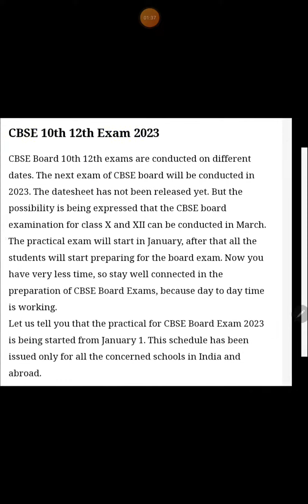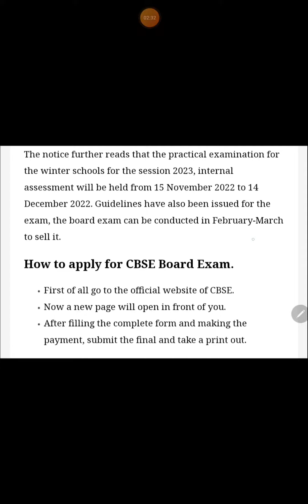CBSE Exam Datesheet OUT 2023: Biggest Announced By CBSE